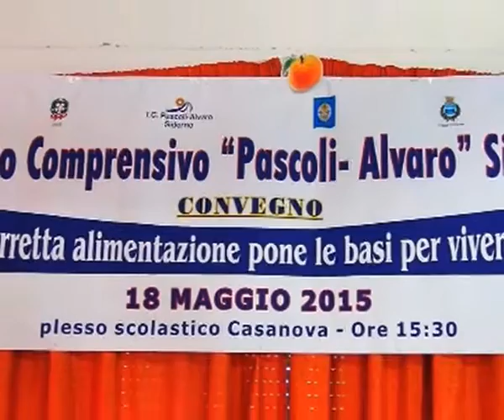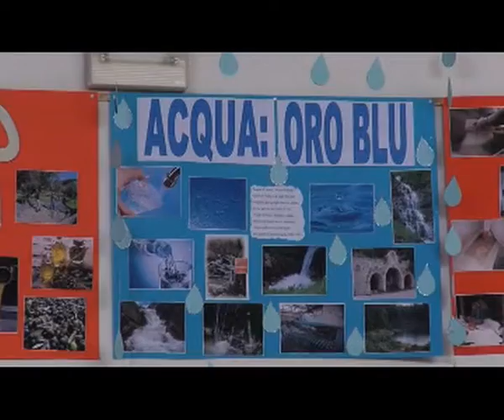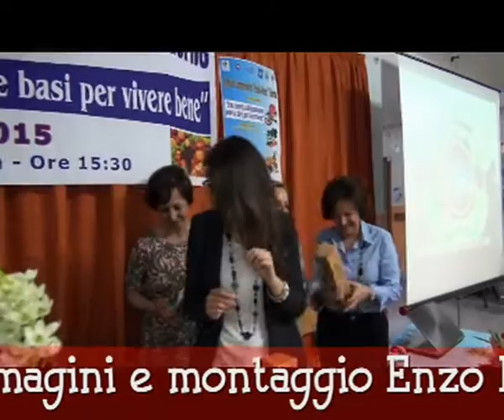Siderno - plesso Pascoli Alvaro convegno per una sana alimentazione (by EL)